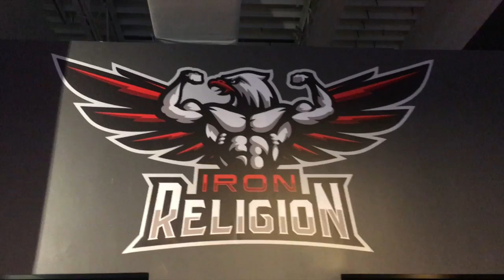Силовые ПРИСЕДАНИЯ 485Lb на 3 повторения и 435 на 5 МОТИВАЦИЯ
Силовые ПРИСЕДЫ 485Lb на 3 повторения и 435 на 5

ГРУППА ПРОФЕССИОНАЛЬНЫХ ТРЕНИРОВОК - получайте грамотные программы тренинга, основанные на периодизационном цикле на все типы Мышечных Волокон! Читать далее... (нажмите "ЕЩЁ" чтобы развернуть описание)

ДРУЗЬЯ! Перед тем как задать вопрос, проверьте, нет ли на него ответа в моей группе или на моем канале! Также веду платные персональные тренировки и ОНЛАЙН консультации! В любом случае стараюсь ответить всем! ;) егор рубанов, силовая тренировка, силовые приседания, приседы, силовая тренировка ног, убей свои ноги, взорви ноги, МОТИВАЦИЯ,